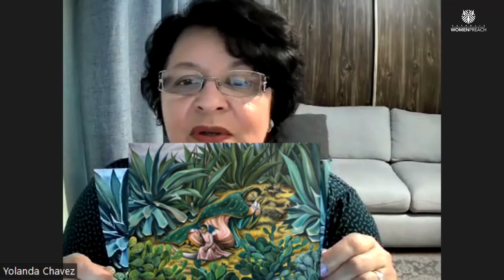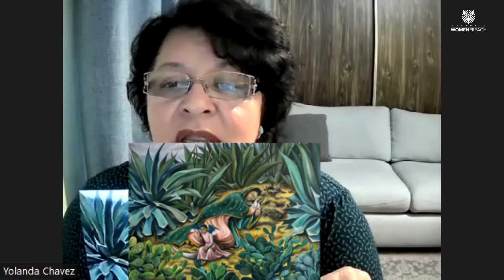July 21, 2024: Yolanda Chávez Preaches for the 16th Sunday in Ordinary Time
Preaching for the Sixteenth Sunday in Ordinary Time, Yolanda Chavez offers a reflection on making space for rest and spiritual renewal:

"Reflecting on the message of Psalm 23 with the example of Jesus in the Gospel, we find a refreshing and luminous call to be compassionate shepherds and caregivers, always seeking the balance between serving others and taking care of ourselves. May Jesus, the source of quiet waters, guide us, renew us, and encourage us in our daily ministry."

Yolanda Chavez, M.Div., is a member of the Ecumenical Association of Theologians of the Third World (ASETT) and an essential collaborator in the evangelizing and catechetical mission of the Archdiocesan Office of Religious Education of Los Angeles as a certified Catechist Master Teacher. Yolanda holds a Master of Divinity degree from Fuller Theological Seminary in Pasadena, California, where she is currently a candidate for a doctorate in ministry focused on Women's Spirituality. She is a promoter of Women's Spirituality ministry in Spanish at the Holy Spirit Retreat Center in Encino, California.

to read Yolanda's preaching text and for more preaching from Catholic women.